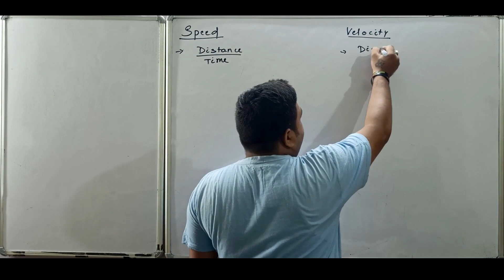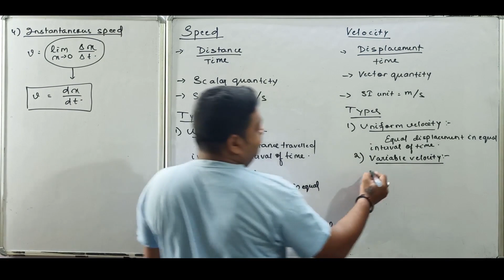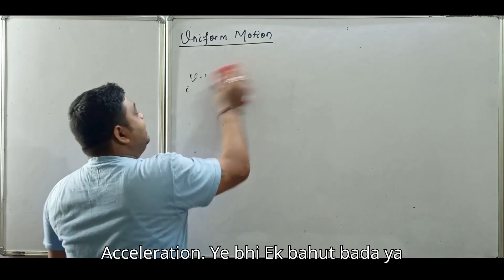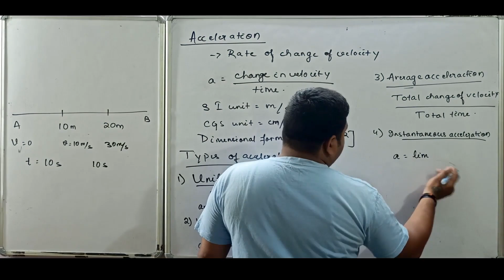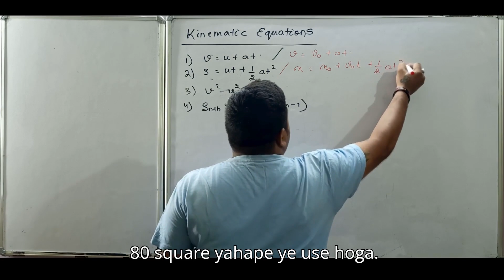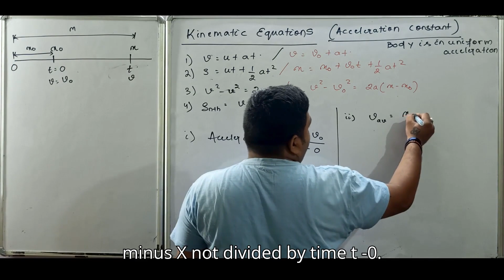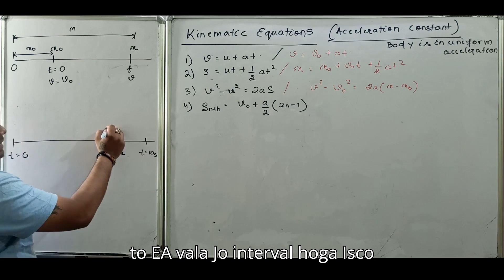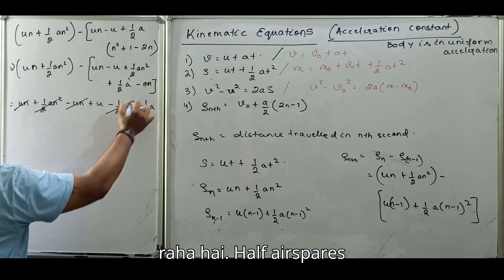From Zero to Hero MOTION IN A STRAIGHT LINE for Class 11th Students! (Part 2)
Hello friends,
This video consists of a basic understanding of chapter motion in a straight line for students currently in Class 11th and will be appearing in CBSE/ISC and State boards/JEE Mains/NEET and other competitive exams in the session 2022.
Yours
AAM Teacher